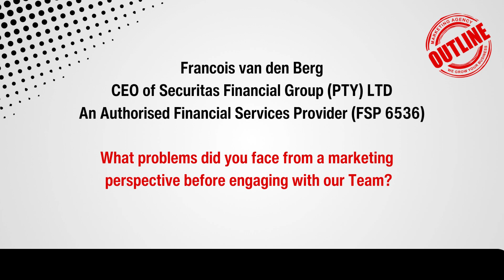What problems did you face from a marketing perspective before engaging with our Team?